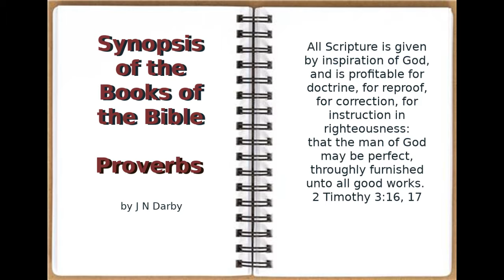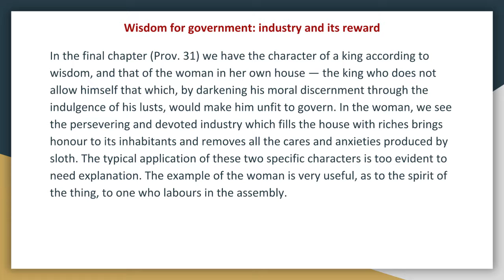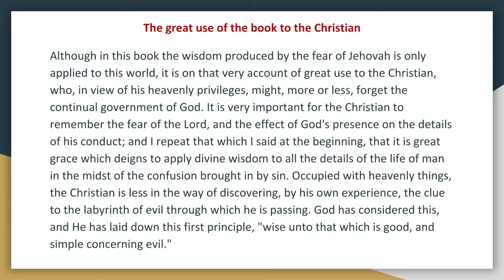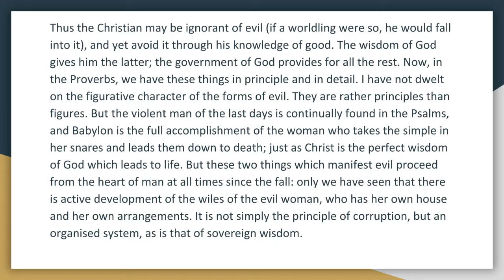Synopsis of The Books of The Bible by JND OT Proverbs 10-31 Audio Book